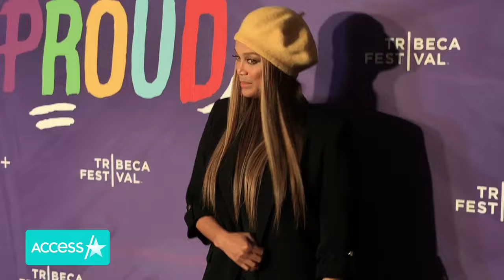Tyra Banks Dresses As Eve From 'Life-Size' For 'Barbie' Release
Eve's great no matter where she goes – and Tyra Banks is bringing her back! The "America's Next Top Model" host celebrated the release of the highly anticipated film, "Barbie," with hilarious tribute to her own character from Disney Channel's "Life Size!" On Thursday, the 49-year-old posted a throwback photo of herself all dolled up in bright pink as she channeled her hit role as the high fashion-doll, Eve, on the set of "Life Size 2." "Ken, you’re leaving me for WHO???" she jokingly captioned the pic. Tyra starred in the 2000 made-for-TV movie alongside Lindsay Lohan where she played the toy who comes to life, in 2018 she reprised her role in the reboot with Francia Raisa. The model isn't the only one embracing Barbiecore…the summer blockbuster's star, Margot Robbie, has also been paying homage too with classic looks from the dolls history. As for the movie, it's already a sizzling success with a reported $22.3 million at the domestic box office in Thursday previews, Variety reports.